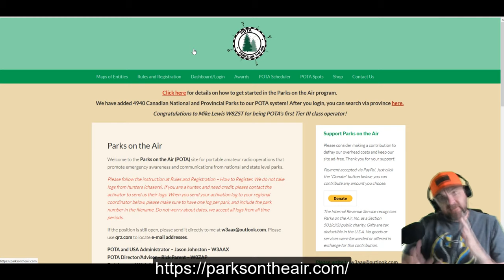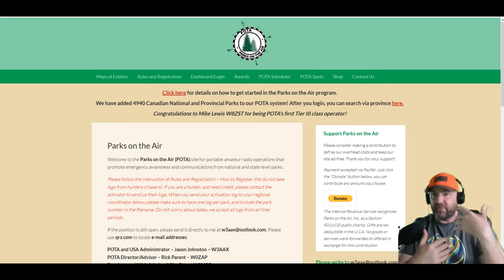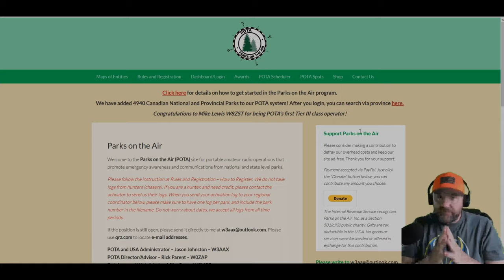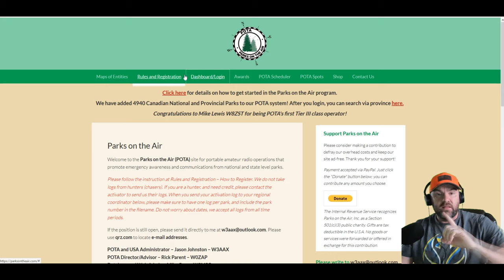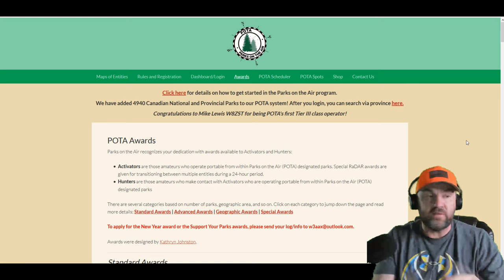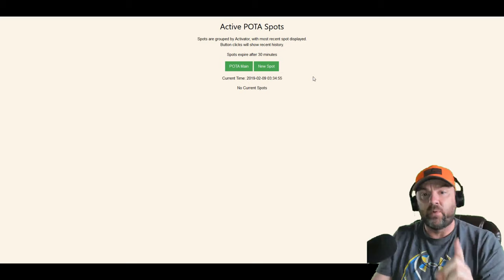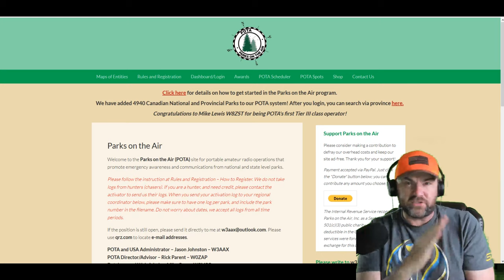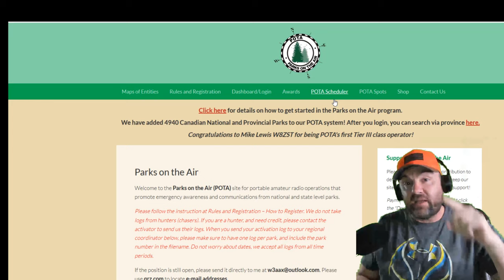Parks on the Air (POTA): A Quick Start Guide ~ Portable Ham Radio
🔥 Bioenno Solar Panel
🔥 Bioenno Batt 12V,12Ah
🔥 Bioenno Batt 12V,20Ah

Parks on the Air POTA: A Quick Start Guide & Adventure

Rules
Rules
POTA Code of Conduct:

To take part in Parks on the Air program, one must register on the parksontheair.com website.  Parks on the Air, Inc. reserves the right to remove all access, and/or data, if one does not adhere to our Code of Conduct. The decision of the Administration Team/President will be final.

Examples of breaking the Code of Conduct:

Threatening or abusing members of the Administration Team or any other POTA participants in any manner.
Any post from any POTA site/forum will be deleted if it is:
Discourteous
Offensive
Argumentative
Infringing copyright
Contains advertisements of any product, or other program
A Facebook/Slack thread will be locked where a debate is either getting off topic, or where the comments are no longer adding value to the discussion.

For rule 2, you will receive one warning, after which you may be suspended for a proper amount of time, at the discretion of the POTA Administrator.

If you have a dispute regarding a moderated post, then please send a message directly to the POTA Administrator with applicable details. The decision of the POTA Administrator is final, and there will be no public discussion. All disputes must be sent via e-mail directly to the POTA Administrator.

Hacking/phishing attempts of POTA websites.
Behavior that discredits the integrity of the POTA program.

Parks on the Air (POTA) Rules:

You and all the equipment you use need to be within the perimeters of the park, and on federal or state/provincial owned land. The land must not be private property as the spirit of the POTA program is to get out of the house and operate, but you can do it from a vehicle/park bench/various methods etc. Use the map on the POTA site in combination with Google Maps, and official park sites to find the official boundaries. If the park is part of a trail system or river, you need to be within 100 feet of the trail or river. You may never trespass on private property to access state/provincial or federal lands without permission. You are taking part in this program at your own risk to following the proper law, and injury.
You can only work from one reference at a time. If you are in a park that is a sub-region of a larger park, you can use the reference of the sub-region, or you can also split your logs as you like for each park too.
You must make a minimum of 10 QSOs for your activity to count toward a POTA activation. This must be done within the same day in Zulu Time 00:00 – 23:59.
Hunters still gain credit, even if the activator hasn’t reached 10 QSOs. For hunters and activators to gain credit though, the activator MUST send the log in .adif format to their regional manager based on their call sign (see front page) via e-mail.
One log can cover multiple days of activity, this includes club call signs and multiple operators.
For the countries of United States and Canada, we will not be adding any additional parks until at least 50% of our existing parks have been activated at least once. We are attempting to fix and fine tune what we have in the system now, rather than add more to it. Plus, we are opening up more opportunities to more countries.
Land repeaters are NOT allowed, but satellite contacts, and all other types are permitted.